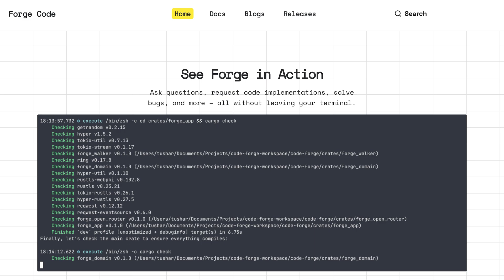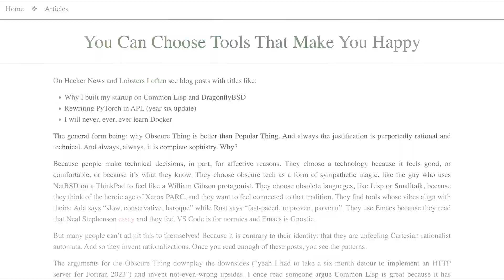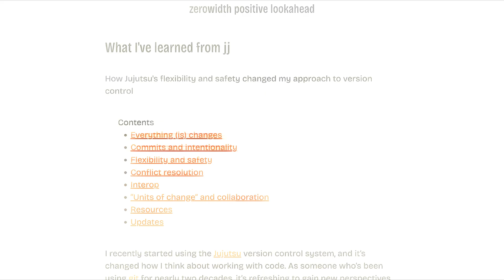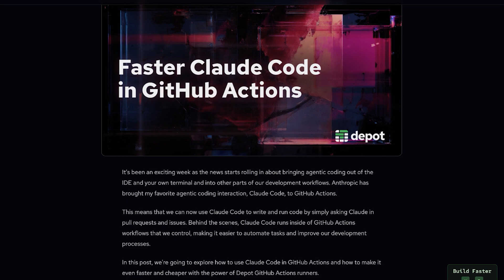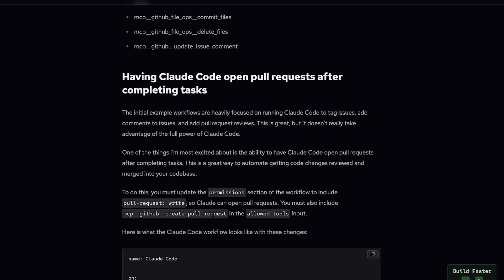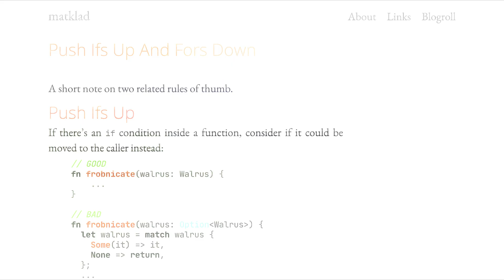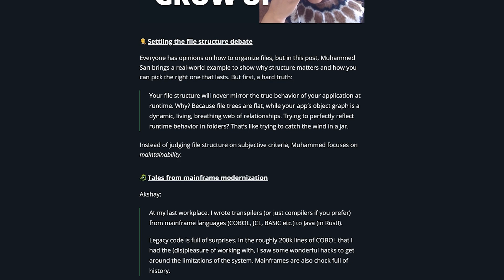Entry-level tech jobs get wiped, an AI agent in the shell, learning from Jujutsu, MCP as Web 2.0 2.0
Jerod explores Seattle while reading you Changelog News. Moar links worth your attention!

The San Fransisco Standard published some sobering news for new graduates, the Forge team decided to put an AI agent in your shell, Fernando Borretti says you can choose tools that make you happy, Jujutsu's flexibility and safety changed Nathan Witmer's approach to version control, Anil Dash is as excited about MCP as almost everyone else is & Alex Kladov shares two rules of thumb around pushing "ifs" up and "fors" down.

CHAPTERS:

00:00 What up, TLD nerds?
00:48 Entry-level tech jobs are getting wiped out
02:12 Forge is an AI agent in your terminal
03:04 Choose tools that make you happy
04:09 What I've learned from "jj"
05:13 Sponsor: Depot
06:24 MCP is the coming of Web 2.0 2.0
08:14 Push "ifs" up and "fors" down
09:22 That's the news for now